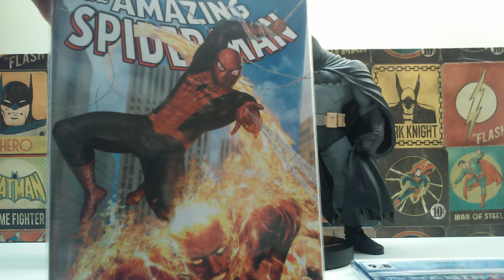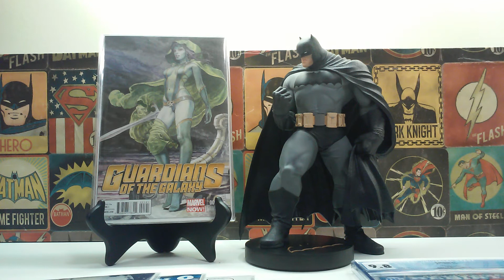Comic Haul #39 Key Issue and Variants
It's been a while I had done a haul video and finally able to get few books worthy of a haul. LOL.

Aloha & Mahalo!
SNM Comics